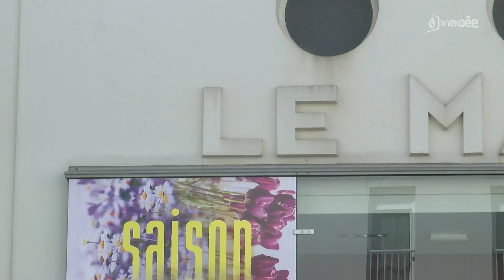Le théâtre Le Marais vend tout son mobilier avant rénovation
Le théâtre du Marais de Challans vient de fermer ses portes pour 18 mois de travaux. Une rénovation bienvenue pour ce monument bâti en 1950. Les gérants ont décidé d’organiser une vente des fauteuils et le public est venu nombreux pour acquérir des pièces du théâtre du Marais. Reportage Alix Lanos.